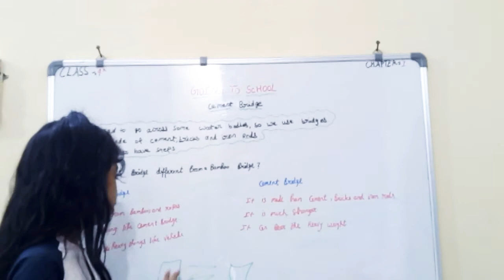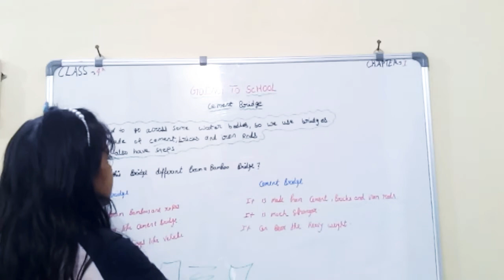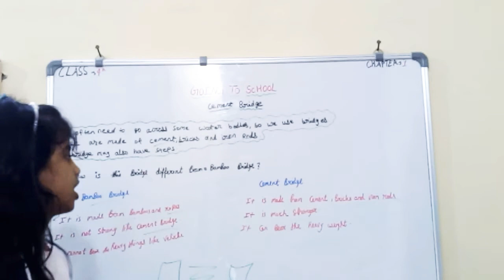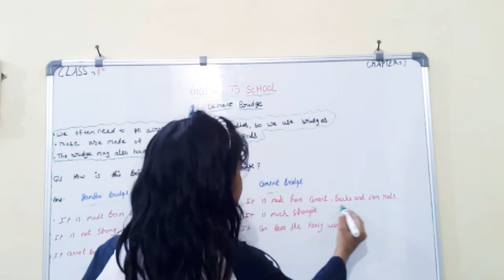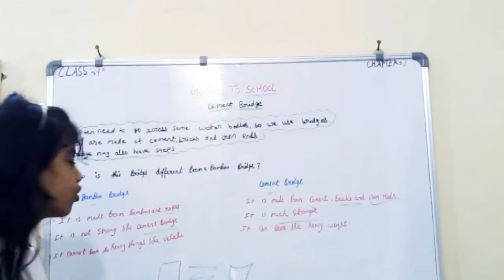Class 4 EVS Chapter 1 Going to School ( Cement Bridge )